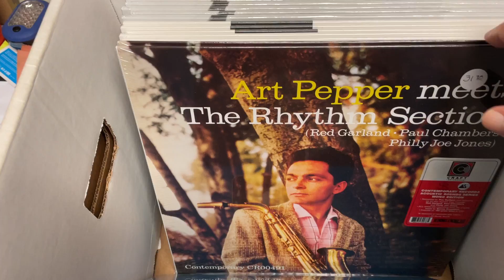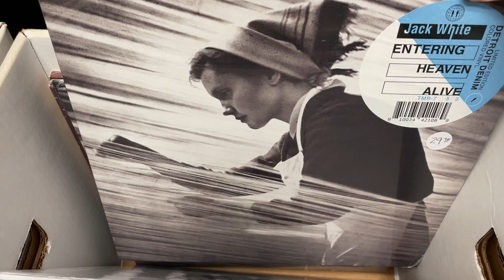New Releases & Restocks - July 21 - Kingfish Records